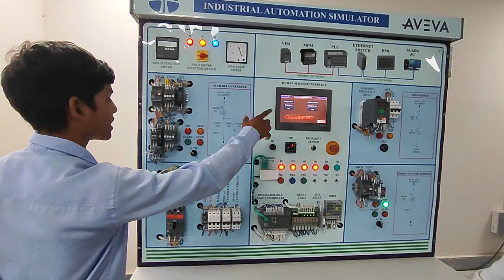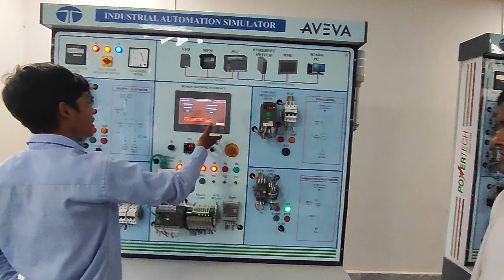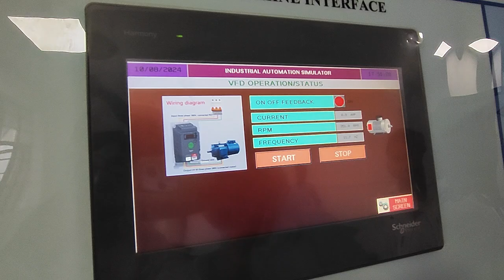Performance on Industrial Automation Simulator byITI rosera trainees#electronicmechanic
Performance on Industrial Automation Simulator by Govt. ITI rosera trainees.

Electrician Theory Class By :- Prashant sir

 Electrician theory class ।। Prashant sir

 iTi Electrician theory 1st year class
Electronic Mechanic theory 1st year class
ictsm theory iti 1st year class

ITI Class with DRDO technician exam,
R.R.B. Asst. Loco pilot exam,
ISRO tech. exam,
ALP technician exam,
Jaipur Metro Electrician Exam,
NMRC maintainer exam,
BMRC electrician exam,
UPPCL exam,
DMRC Maintainer exam

All Trade iTi class

Prashant sir class
Prashant sir electrician theory class
Prashant sir electrician class
rosera iti class

Your Quaris-
Electrician theory ITI 1st year class
 इलेक्ट्रीशियन थ्योरी

 Electronic mechanic iTi theory 1st year class

 इलेक्ट्रॉनिक मैकेनिक थ्योरी क्लास

ICTSM theory class

Electrician
Electronic mechanic
ICTSM
Fitter
welder
Mechanic Diesel